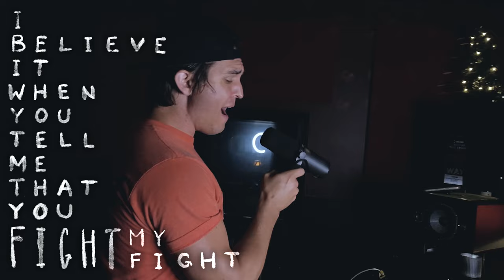CITIZEN WAY / TRAMPOLINES - FIGHT MY FIGHT FOR ME - (OFFICIAL MUSIC VIDEO)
FIGHT MY FIGHT FOR ME w/ TRAMPOLINES delivers a powerful message that God “fights” for us!

FIGHT MY FIGHT FOR ME
Ben Calhoun, The Trampolines

Steppin’ into the sunlight
Say hello to my new life
All my burdens are are gone
Now that I’m with You

You put me here on the front lines
And they’re comin’ at me from all sides
But the Lord is my light
So whom shall I fear

So I’m walkin’ by faith
Even when I’m afraid
Lift my voice up singin’
Halle Halle Hallelujah

AND I'M WINNIN' EVEN WHEN I CAN'T SEE IT
WHEN I'M FIGHTIN' ALL MY BATTLES ON ME KNEES AND
I BELIEVE IT WHEN YOU TELL ME
THAT YOU FIGHT MY FIGHT FOR ME
DOESN'T MATTER WHAT IT TAKES I'M A SOLDIER
AND I KNOW WHERE I'M GOIN' WHEN IT'S OVER
STAND UP STAND UP
HANDS UP HANDS UP
EYES UP EYES UP

We win we win we win
No matter how big that giant is
Gonna walk by faith
until they all come tumblin’ down

Halle Halle Hallelujah

I got no fear no
I got no fear in Jesus’ name I’m brave